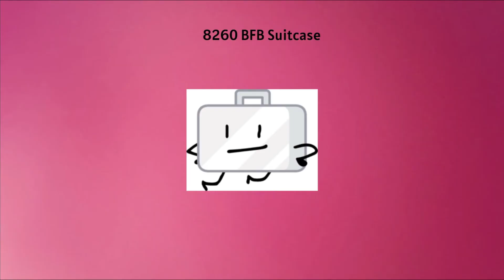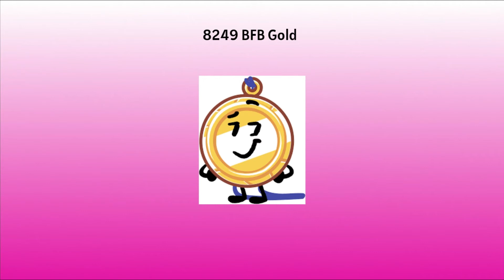My 10,000 Numbers List Part 23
NOTE: I Used a song from Movavi so no need to give credit but anyways after posting 23 parts I may as well take a three day break from posting parts and focus on other stuff